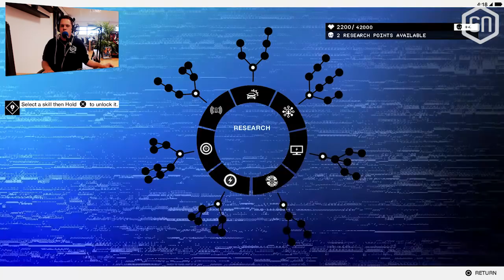Peter gaat (nu al) HARD in WATCH_DOGS 2! | Gameplay commentary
Vorige week was Peter in hartje Parijs om aan de slag te gaan met Watch_Dogs 2! Niet alleen mocht hij de game uitgebreid spelen, maar ook delen van zijn sessie weer meenemen naar Nederland!

Onze Peet maakte een mooie compilatie van een aantal mooie momenten in de game, die hij nu voorziet van informatief commentaar! Laat ons vooral weten hoe een format als deze bevalt!